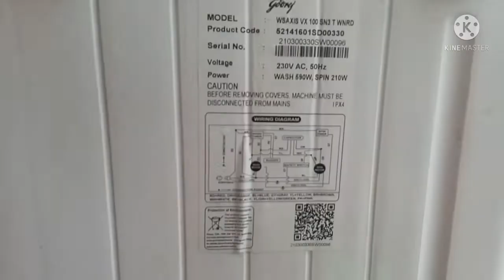spin capling change kaise kare